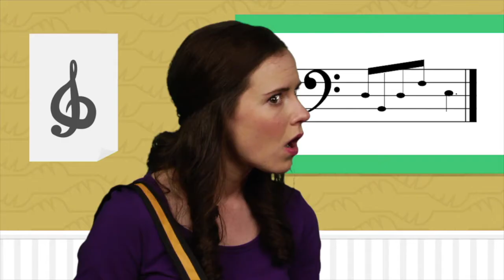The Story of Abraham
Unit 5 - The Story of Abraham